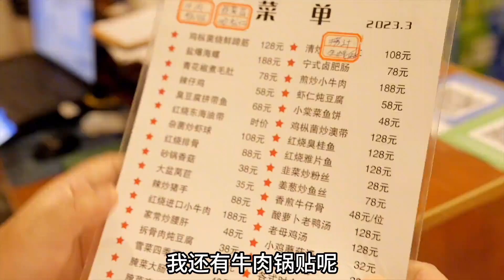中国丹阳长途车站里的宝藏小馆，我心中绝对的丹阳必吃榜。